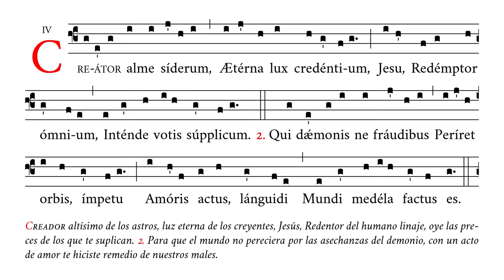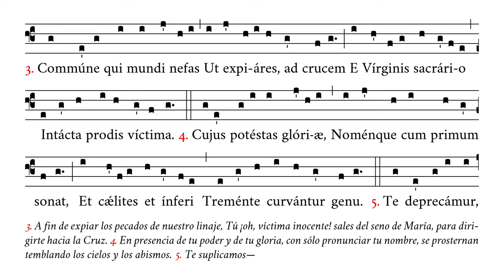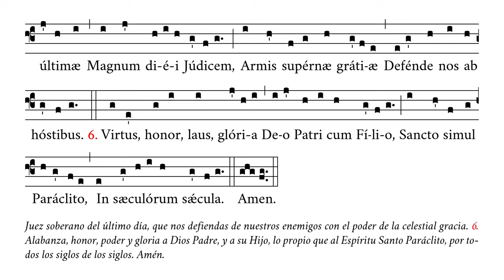«Creator alme siderum» – Himno del Tiempo de Adviento – Canto Gregoriano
🎼 Cantado en mi4 (rango tonal de do4 a do5).
🎶 Himno de vísperas del Tiempo de Adviento.
☑️ Uso sugerido: antes de misa, ofertorio, comunión.

⏱ Marcas de tiempo:
0:00 Creator alme
0:20 2. Qui dæmonis
0:39 3. Commune qui
0:58 4. Cujus potestas
1:16 5. Te deprecamur
1:34 6. Virtus honor
1:54 Amen

APÓYENOS
🙏🏻 Oraciones: por nuestro apostolado de Verbum Gloriae.

✝️ A·M·D·G